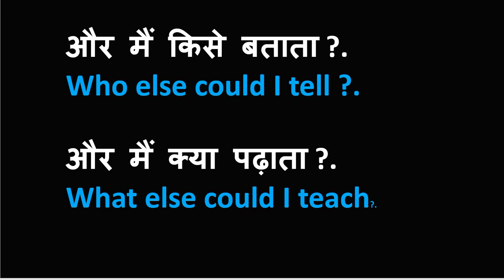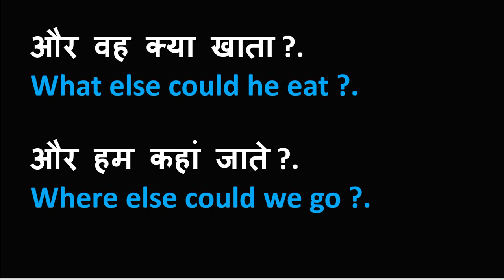Advanced Structures | Daily Used Phrases | Common English Phrases | English Vocabulary |Linkers.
Hi Guys,

More Links: